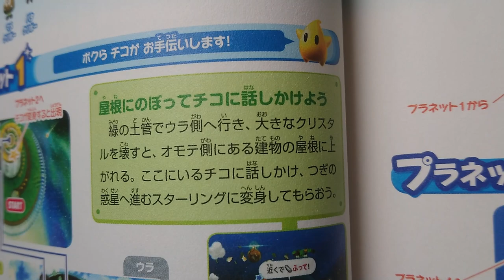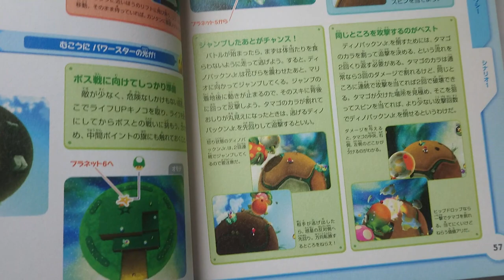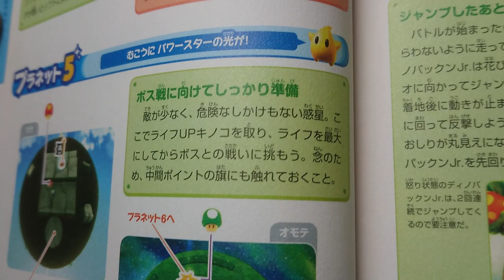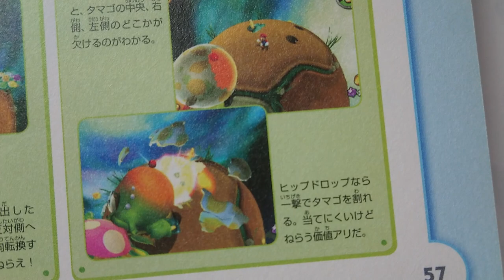Sách Trò Chơi Điện Tử Nhật Bản - Phần 3 - Trang 054 - 057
Quay cho giúp tập đọc Tiếng Nhật.